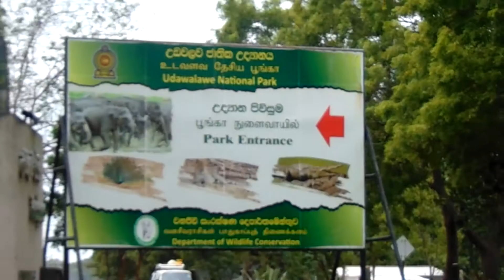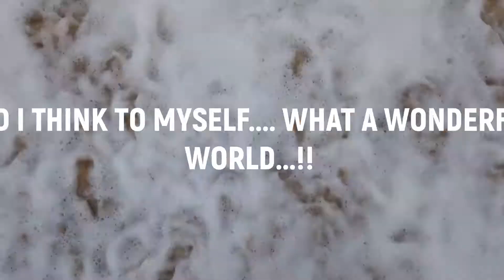Traveling Vicariously... Trish Trails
There's something so dreamy about the idea of traveling the world that makes us all want to put life on hold for a bit and escape reality... Here's how 2019 powered my thirst for travel...